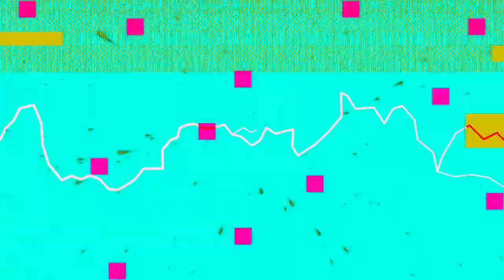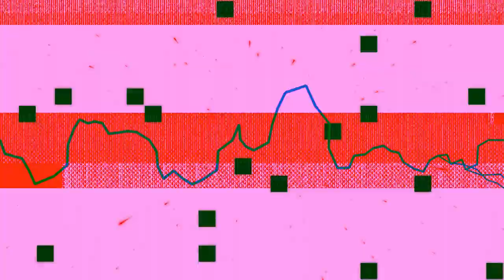Taylor Marshall - Runnin' (Lyric Video)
Check out the official lyric video for "Runnin'" by Taylor Marshall